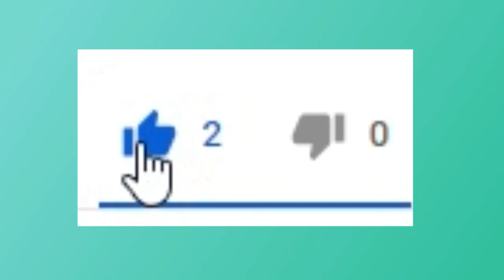The Sims 4/The Mystery Of the High-heeled Ghost: Epidode 1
Four students attempt to find out the reason they hear footsteps in the hallways of their

dorms every night. Join them as they discover urban legends and solve mysteries.